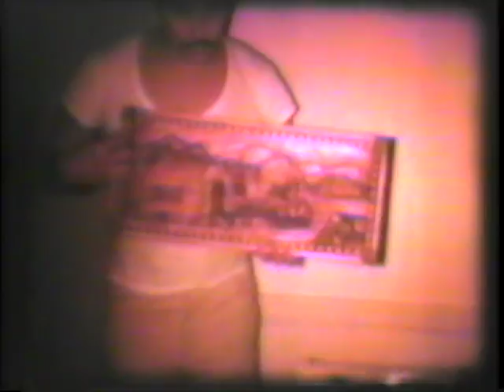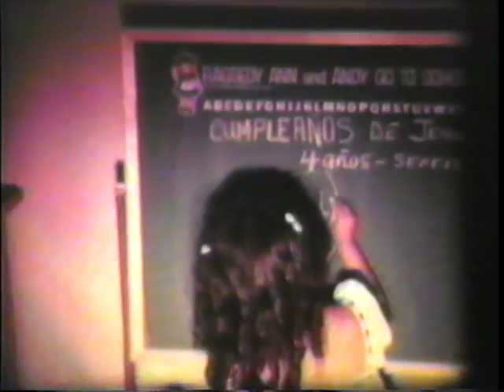Peliculas caseras tomadas por Javier Collazo PARTE 2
PELICULAS TOMADAS 8MM ENTRE 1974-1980
EN BO. TIBES PONCE PR
BRONX NY
ALEMANIA
POR FAVOR COMPARTIR Y RECORDAR NUESTROS SERES QUE YA NO ESTAN CON NOSOTROS.  COMPARTAN, DISFRUTEN Y COMENTEN.